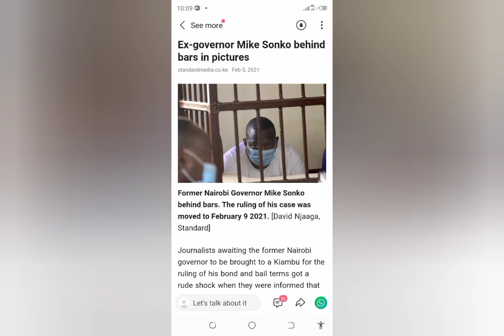governor sonko photos emerge in kamiti maximum prison check out what the former governor is facing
governor sonko is going through hell and his freedom lies in the hands of the president and the judiciary this is after mike sonko made remarks on the president recently.